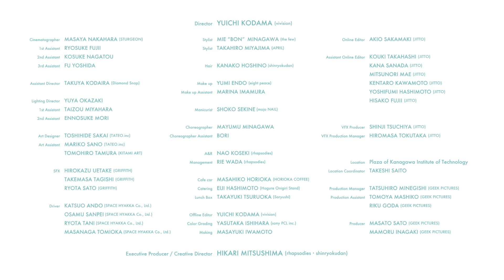ひかりとだいち love SOIL&"PIMP"SESSIONS / eden (Official Music Video)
ひかりとだいち
love SOIL&“PIMP”SESSIONS
「eden」
Lyrics : HIKARI MITSUSHIMA
Arranged & All Instruments Performed: SOIL&“PIMP”SESSIONS

［MUSIC VIDEO］
Starring : HIKARI MITSUSHIMA
Starring : DAICHI MIURA

Director : YUICHI KODAMA(vivision)

Cinematographer : MASAYA NAKAHARA(STURGEON)
1st Assistant Camera ：RYOSUKE FUJII
2nd Assistant Camera ：KOSUKE NAGATOU
3rd Assistant Camera ：FU YOSHIDA

Assistant Director : TAKUYA KODAIRA(Diamond Snap)

Lighting Director：YUYA OKAZAKI
1st Assistant Lighting ：TAIZOU MIYAHARA
2ud Assistant Lighting ：ENNOSUKE MORI

Art Designer：TOSHIHIDE SAKAI(TATEO.inc)
Art Assistant：MARIKO SANO(TATEO.inc)
Art Assistant：TOMOHIRO TAMURA(KITAMI ART)

SFX : HIROKAZU UETAKE(GRIFFITH)
SFX : TAKEMASA TAGISHI(GRIFFITH)
SFX : RYOTA SATO(GRIFFITH)

Stylist(HIKARI MITSUSHIMA)：MIE BON MINAGAWA(the few)
Stylist(DAICHI MIURA)：TAKAHIRO MIYAJIMA(APRIL)
Hair：KANAKO HOSHINO (shinryokudan)
Make up：YUMI ENDO(eight peace)
Make up Assistant：MARINA IMAMURA
Manicurist：SHOKO SEKINE(mojo NAIL)

Choreographer : MAYUMU MINAGAWA
Choreographer assistant : BORI

English Subtitles：Junko Otsubo (Suzume Studios)

A&R：NAO KOSEKI(rhapsodies)
Management：RIE WADA(rhapsodies)

Location：Plaza of Kanagawa Institute of Technology
Location Coordinator：TAKESHI SAITO

Driver：KATSUO ANDO(SPACE HYAKKA Co., Ltd.)
Driver：OSAMU SANPEI(SPACE HYAKKA Co., Ltd.)
Driver：RYOTA TANI(SPACE HYAKKA Co., Ltd.)
Driver：MASANAGA TOMIOKA(SPACE HYAKKA Co., Ltd.)

Cafe car：MASAHIKO HORIOKA(HORIOKA COFFEE)
Catering：EIJI HASHIMOTO(Hogure Onigiri Stand)
Lunch box：TAKAYUKI TSURUOKA(Soryushi)

Offline Editor：YUICHI KODAMA(vivision)

Online Editor：AKIO SAKAMAKI(JITTO)

VFX Producer : SHINJI TSUCHIYA(JITTO)
VFX Production Manager : HIROMASA TOKUTAKA(JITTO)
Color Grading：YASUTAKA ISHIHARA(sony PCL inc.)

Making：MASAYUKI IWAMOTO

Production Manager：TATSUHIRO MINEGISHI(GEEK PICTURES)
Production Assistant：TOMOYA MASHIKO / RIKU GODA(GEEK PICTURES)

Producer：MASATO SATO(GEEK PICTURES)
Producer：MAMORU INAGAKI(GEEK PICTURES)

Executive Producer / Creative Director :
HIKARI MITSUSHIMA(rhapsodies・shinryokudan)